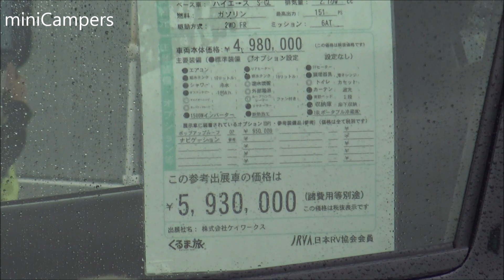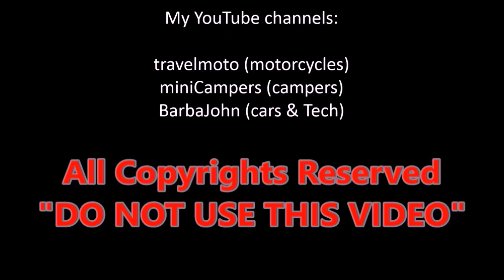WORKS campers 2018 キャンピングカー